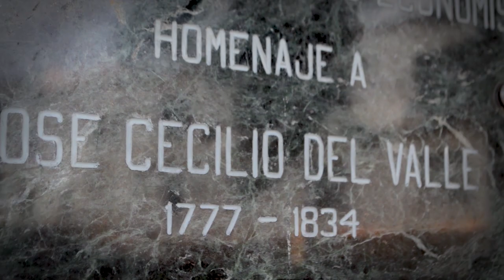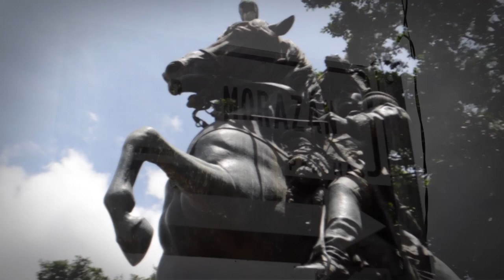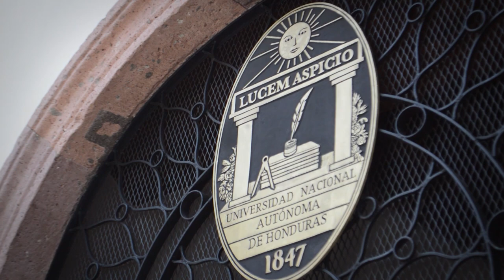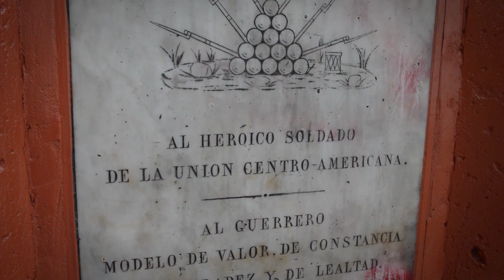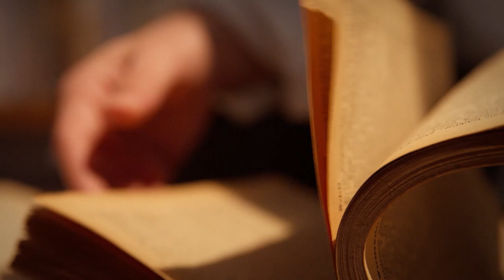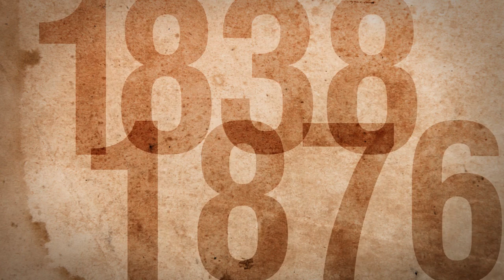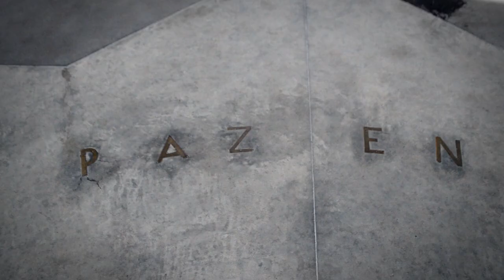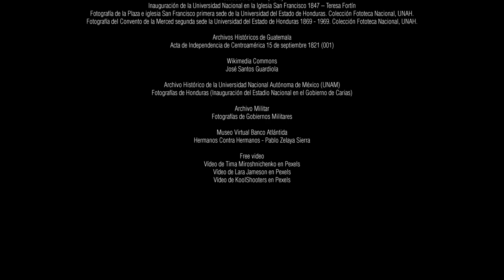Ruta del Bicentenario